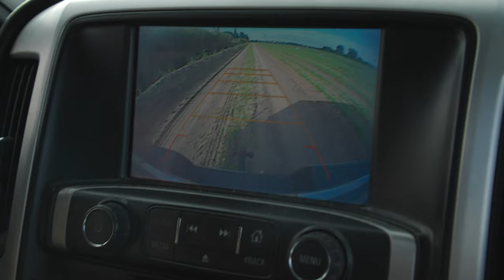EGYPTIAN GOOSE Airgun Hunt from PICKUP TRUCK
In this episode of Reel Cool Adventures, we hunt Egyptian Goose with the Benjamin Airguns .357 Bulldog.

Egyptian Geese are an invasive species in South Florida and hunting them is strongly encouraged by the state of Florida to protect the native habitat.

▬▬▬▬▬▬▬ ABOUT REEL COOL ADVENTURES ▬▬▬▬▬▬▬

Reel Cool Adventures is an Outdoors Comedy series featuring a wacky Florida man and his young daughter. We love to fish, hunt, camp, do trail camera reviews and spend time outside going on cool adventures.

After years of commercial fishing and fishing in tournaments around the world, I realized that I had the most fun spending time with my daughter catching strange animals in strange places.

Follow us down backroads, backyards and top secret locations to risk life and limb get up close and personal with exotic wildlife. It's an action packed show full of humor, education, and comedy for all ages. From catch cook clean episodes, crazy adventures and collaborations with other youtube channels, the reel cool adventures don't stop!

▬▬▬▬▬▬▬ FAVORITE EPISODES ▬▬▬▬▬▬▬

CHECK YOUR LOCAL RULES AND REGULATIONS!!

 hatsan

 edgun lelya 2.0
airgun review
best budget pcp air rifle